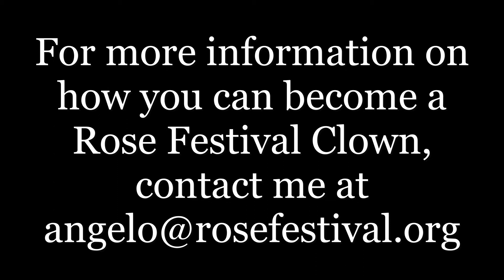Rose Festival Clown Class of 2020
Rose Festival recruited, trained and graduated a class of ten new clowns in March of 2020, and now's your chance to meet them as they 'Pass the Nose' from clown to clown. Watch for them in future Rose Festival parades and events!